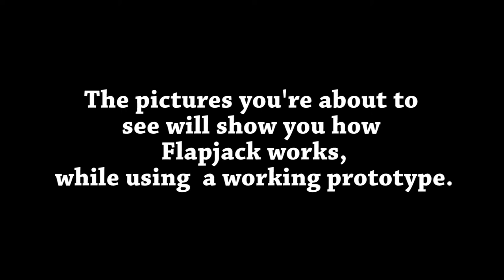FlapJack® review of features, flapjack pancakes and waffle machine, mini-grill!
unfortunately i could not move this project due to the lack of funds :( i have been trying to find someone willing to help us with this project. I invented this Pancake machine. This is the latest video showing how the flapjack® works. it makes pancakes and waffles faster and without the need of flipping because it cooks evenly on both side. It also comes with a mini-grill. There's also a special edition where a picture (black/white) will be printed on top of the flapjack® giving it a more personalized look and feel.